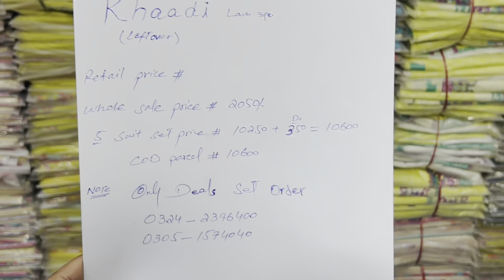Original Brand khaadi Unstitch Lawn 3pc | leftover Factory Stock | wholesaler FAISLABAD